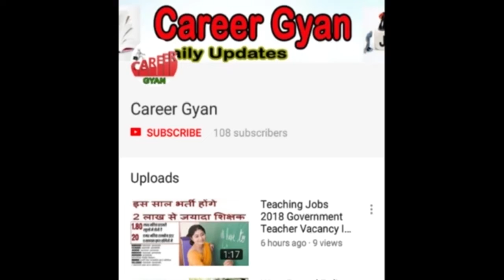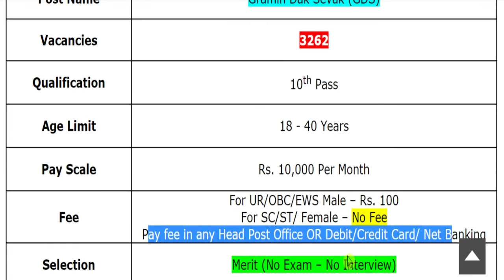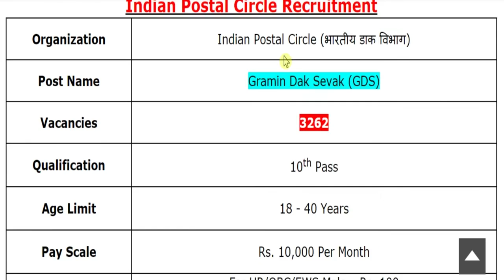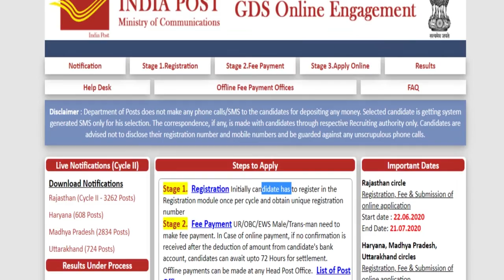भारतीय डाक विभाग में निकली बड़ी भर्ती (Indian Postal Circle GDS Recruitment 2020 Notification)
Hey guys, here in this video we are providing you details about Indian Postal Circle Recruitment 2020 latest update. Recently application forms are inviting from Indian national eligible candidates by Indian Postal Circle for the post of Gramin Dak Sevak (GDS). Through this recruitment notification there are Large Numbers of vacancies will be fulfilled. Candidates who are eligible and liable for this recruitment opportunity, they can apply on or before last date. For more information related to this recruitment opportunity like eligibility criteria, selection process, application fee details, so please see this video till the end.